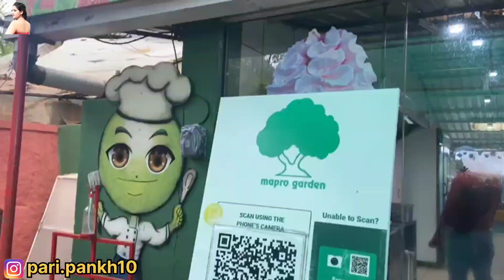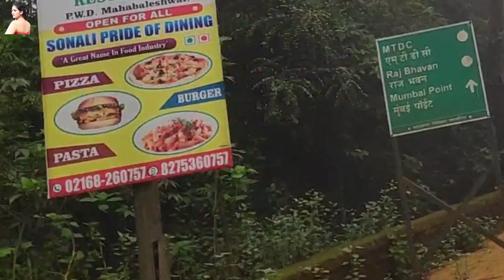Mapro garden/ Mahabaleshwar part 8/ Strawberry farm